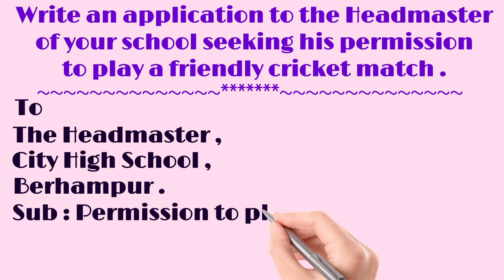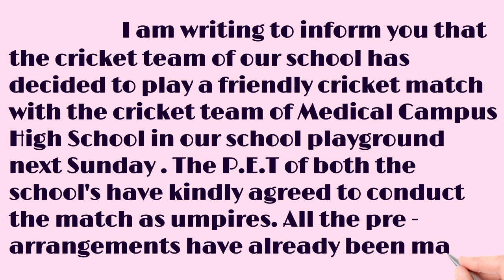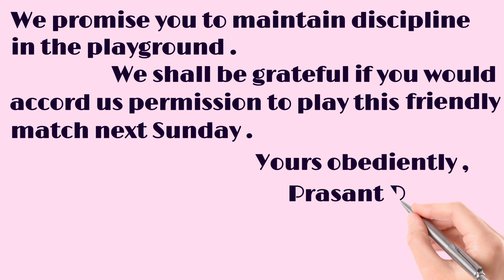Application for the permission to play a friendly cricket match # The English Educator #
In this video we will learn how to write an application to the Headmaster of your school seeking his permission to play a friendly cricket match .